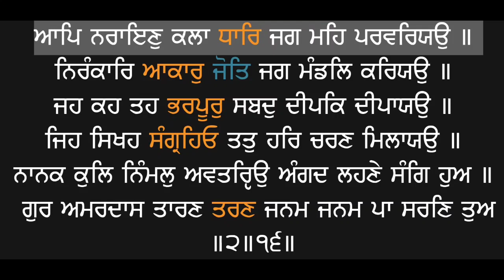Aap Narayan Kalla Dhaar - Bhai Kuldeep Singh Ji (Hazuri Ragi Sri Darbar Sahib,Amritsar)